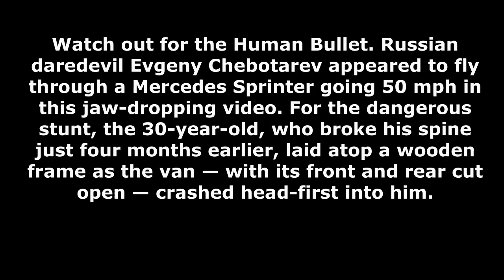Stuntman who broke spine flies like a bullet through moving van - Trend Articles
Watch out for the Human Bullet. Russian daredevil Evgeny Chebotarev appeared to fly through a Mercedes Sprinter going 50 mph in this jaw-dropping video. For the dangerous stunt, the 30-year-old, who broke his spine just four months earlier, laid atop a wooden frame as the van — with its front and rear cut open — crashed head-first into him.